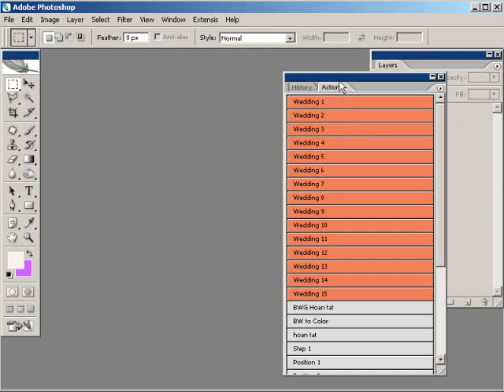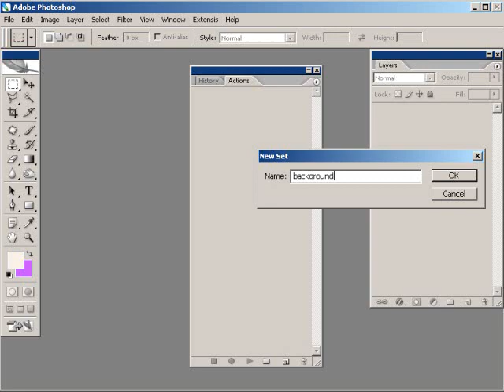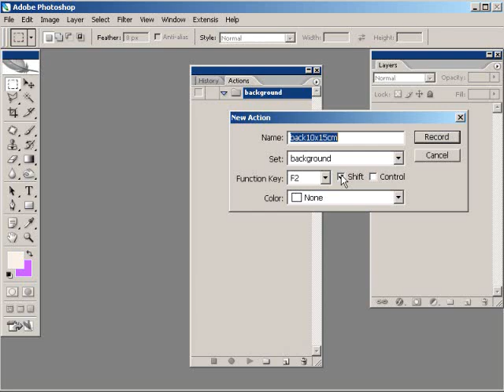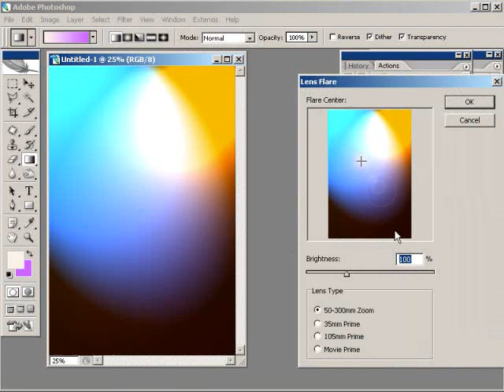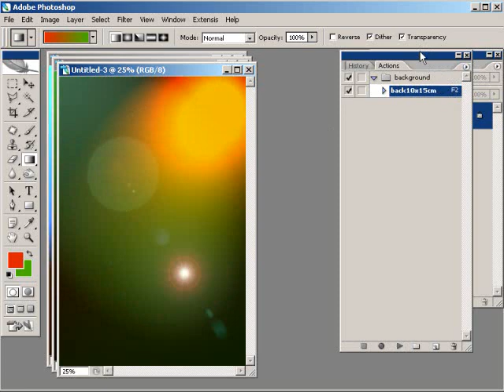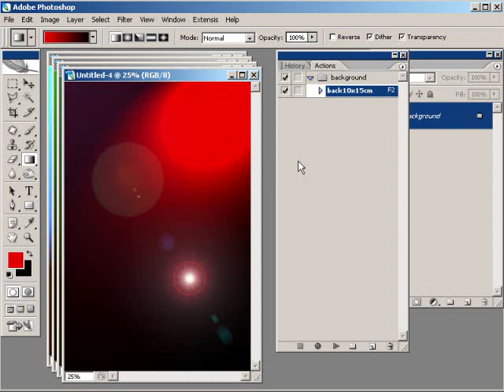PHOTOSHOP CĂN BẢN TẠO ACTIONS KS DTH 9 7 2011